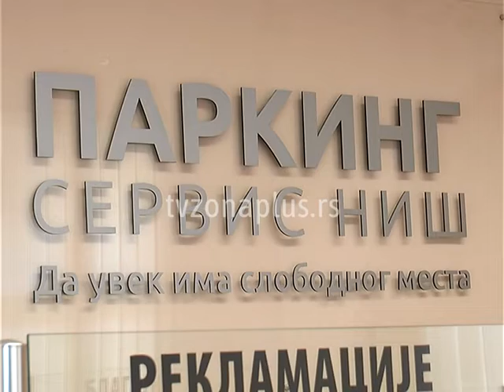NOVE PROSTORIJE PARKING SERVISA